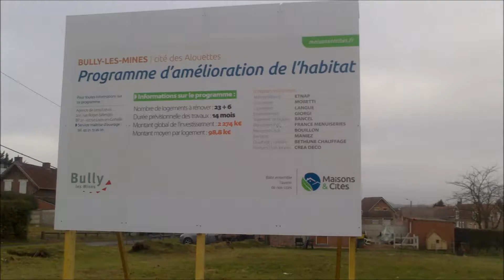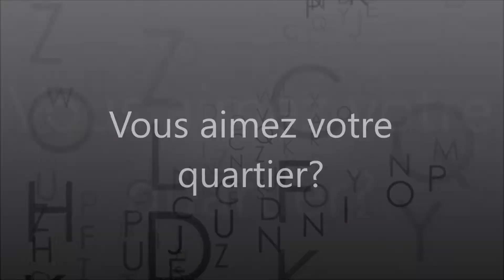Mission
Vous habitez dans le quartier des Alouettes ?
Rendez-vous le samedi 30 septembre de 10h à 13h à la Maison de Quartier Jean Macé pour la Mission @louettes ...